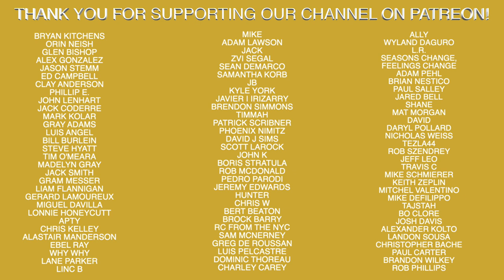Comparing Arm Actions By Position [Baseball Throwing Tips]